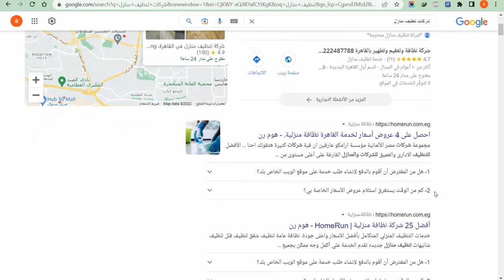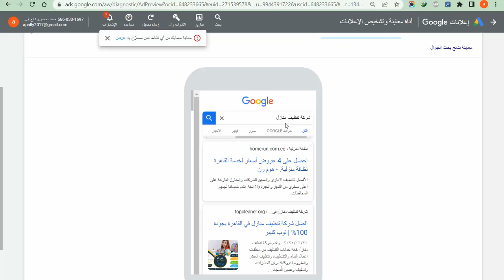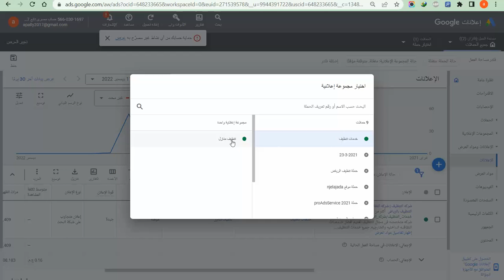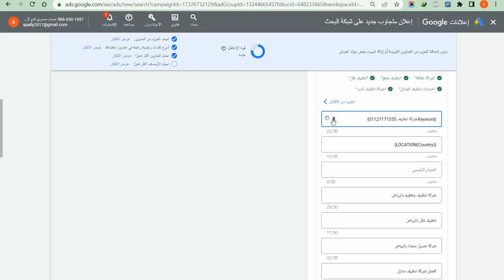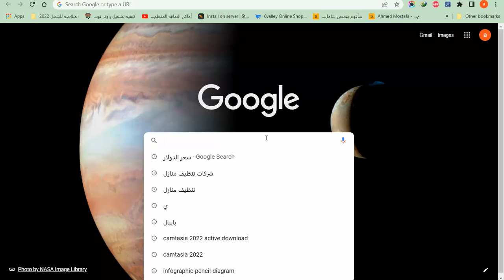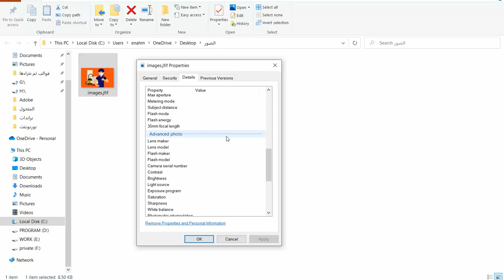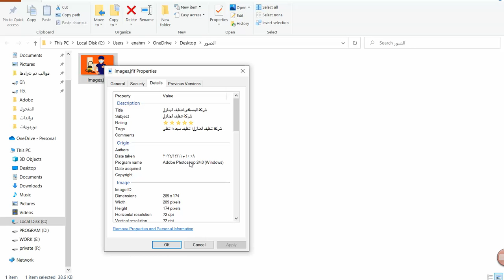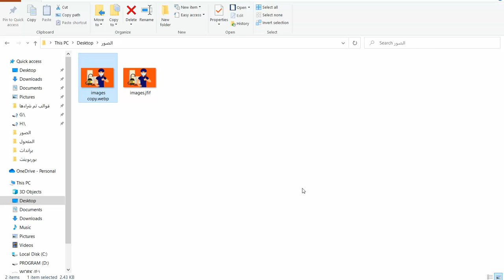كورس جوجل ادز 2023 GOOGLE ADS COURSE - كورس تصميم مواقع WordPress - كورس SEO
رابط الكورس ( الدبلومة ) ..  فيه كل التفاصيل واستمارة الحجز
الدبلومة المهنية العملية في بناء براند اونلاين والتسويق الشامل له & GOOGLE ADS 2023
تاسيس وتصميم موقعك الاليكترونى لشركة خدمات او متجر منتجات او تصميم  موقع لحساب الغير والتسويق والاعلان عن خدماتك ومنتجاتك من خلال جوجل بصورة احترافية تشمل اعلانات الخدمات واعلانات الاتصال والمبيعات واعلانات الاشهار والزيارات وكافة انواع الاعلانات التجارية بجوجل.
رابط التفاصيل والامتيازات فى الكورس:-
GOOGLE COURSES ADS & DESIGNING WEBSIT & SEO
دبلومة تصميم وادارة المواقع والتسويق من خلال جوجل ادز وانشاء خدمات ال SEO للمواقع هنا تفاصيل مجمله لما سوف تتعلمه فى هذا المحتوى الحصرى والغير مسبوق

مميزات فى الدبلومة لن تجدها فى اى مكان :-

اولا الامتيازات والهدايا التى ستحصل عليها باشتراكك معنا
ستحصل على استضافة بخصم 50 % لمدة عام للراغبين☑️
ستحصل على دومين او اسم نطاقة (.com) مجانا لمدة عام☑️
ستحصل على شهادة امان SSL للاستضافة والدومين مجانا لمدة عام☑️
ستحصل على 20 تصميم ( قوالب مواقع مدفوعه ) ورد بريس ولارافيل مجانا☑️
ستحصل على اشتراك مجانى لمدة 6 اشهر فى نظام الاحالات الناجحه لدينا☑️
تحصل على 7 شهادات معتمده من جوجل و 3 شهادات من الاكاديمية☑️
القسم الاول تصميم المواقع والصفحات والمتاجر الالكترونية واعمال SEO
مفاهيم الموقع والاستضافة والدومين والتصميمات والقوالب☑️
حجز الدومين والاستضافة والتعامل مع لوحات التحكم ☑️
الورد بريس وطريقة التعامل معه ☑️
تثبيت الورد بريس وتثبيت القالب ☑️
التعامل مع Elementor + Elementor pro ☑️
 تاسيس الموقع من حيث SEO بصورة احترافية ☑️
انشاء موقع من خلال اسكريبت جاهز PHP او LARAVEL ☑️

قسم خاص باعلانات الاتصال تفصيلا  CALL GOOGLE ADS ☑️
قسم خاص بالنقرات الوهمية والحماية منها ☑️
المستوى المتقدم :- Specialized skills ads ☑️
رابط الدبلومة فيه كل التفاصيل واستمارة الحجز